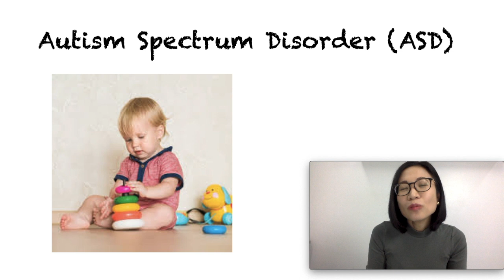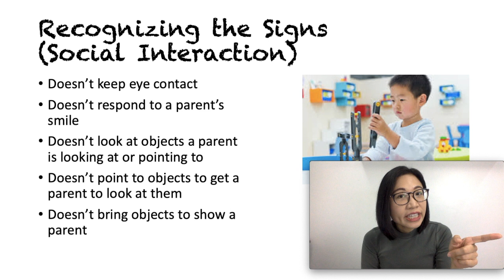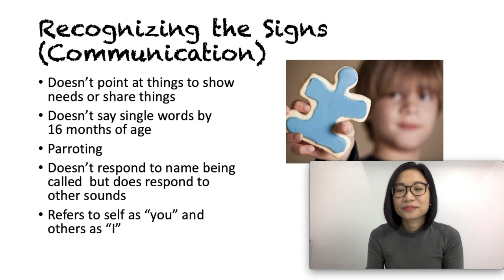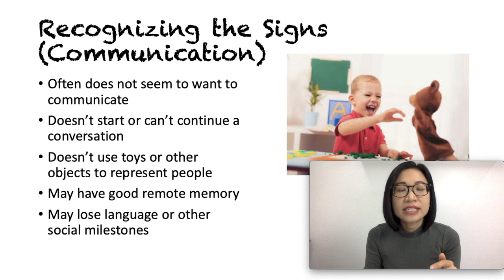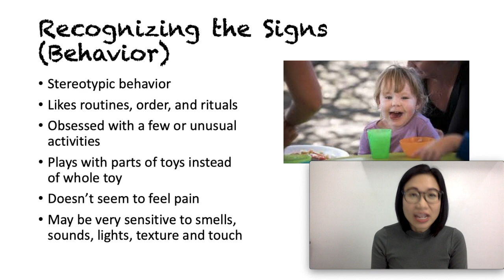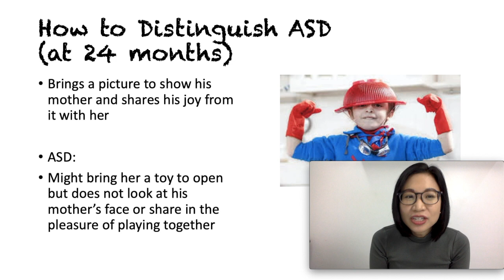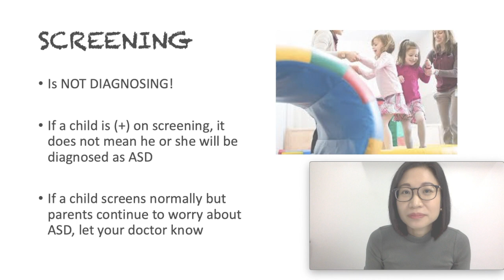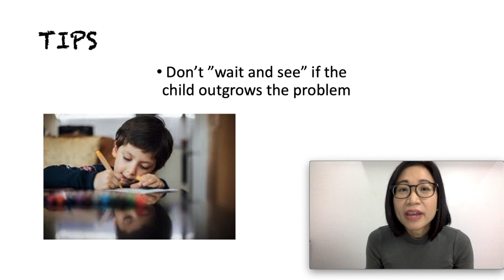Worried about AUTISM: The early signs, how doctors screen for autism PLUS tips | Dr. Kristine Kiat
Are you worried that your child might have Autism or ASD (Autism Spectrum Disorder)? Is he not maintaining eye contact? Does he have stereotypic behaviour - like rocking, swaying, hand flapping? Does he not respond to his name when called?

In this video we will talk about what is Autism. We will also talk about early signs of autism spectrum disorder as described by the American Academy of Pediatrics (AAP). Then we will discuss how to distinguish a typical developing child vs a child with ASD. And how paediatricians screen for ASD according to the AAP. Plus tips to help you and your child.

If you have any question, just type in the comments below.